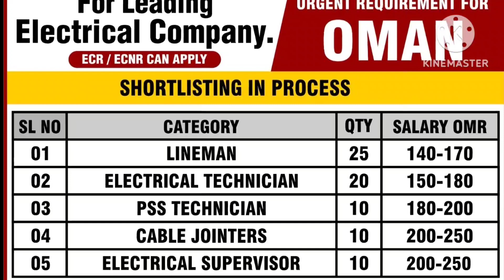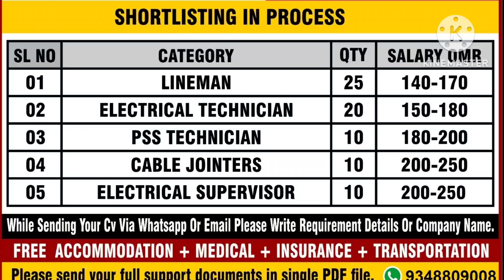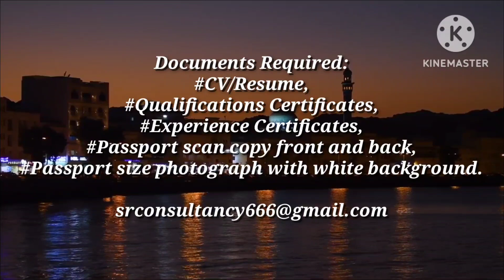OMAN NEW JOBS VACANCY 2023 || VERY REPUTED COMPANY || URGENT REQUIREMENTS || SHORTLISTING AHEAD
Oman new jobs 2022,
job in Oman,
job vacancies in Oman,

Documents Required,
*CV/Resume,
*Qualifications Certificate,
*Experience Certificate,

Gulf Jobs
Kuwait Jobs
Oman Jobs
Bahrain Jobs
Qatar Jobs
UAE Jobs
Saudi Arabia Jobs
Africa Jobs
Singapore jobs